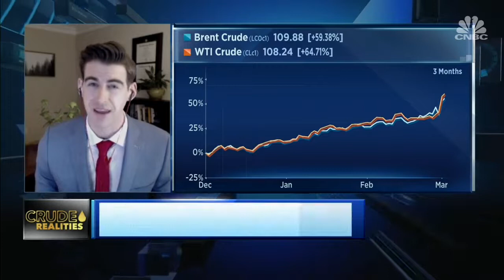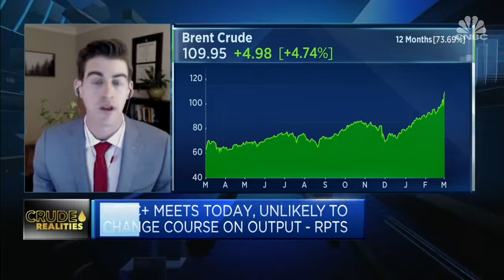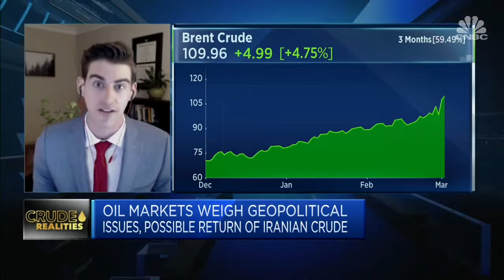Oil prices are trading on far more than fundamentals - Reid I'Anson (Kpler)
In this CNTV TV interview, Reid I'Anson comments on the increase in oil price and the Biden administration's leverage with the US energy producers and OPEC amid geopolitical conflicts.
According to Reid I'Anson, despite North America will be a key point of oil production growth and the US having a great ability to boost output domestically, the Biden administration has not shown much of a desire to push producers given there are pressures from the left focusing on climate goals.